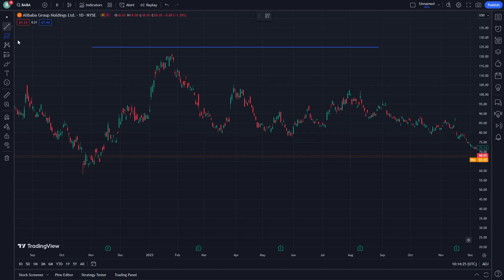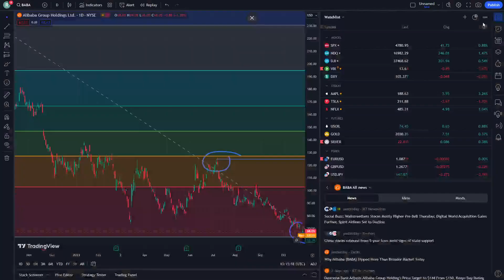ALIBABA Stock Price Prediction News Today 19 January - BABA Stock